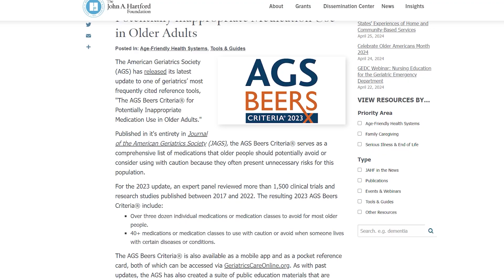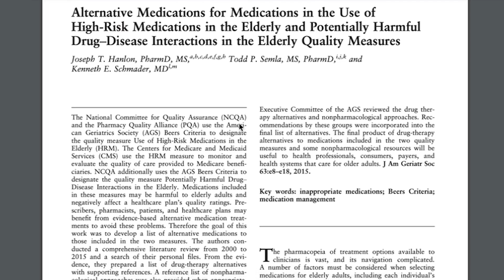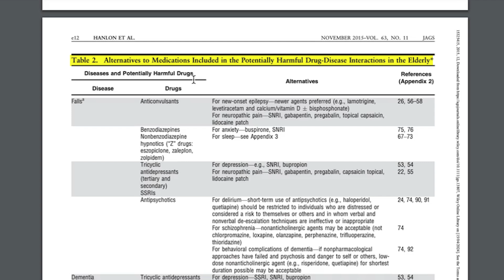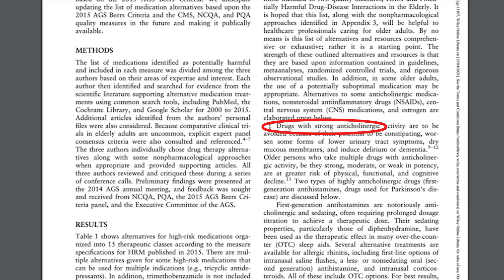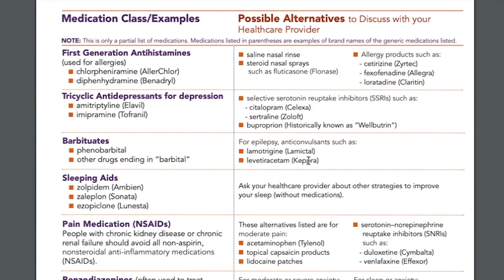Use THIS Medication Instead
What do you do if you have a medication that is on the “maybe do not take” list? This video shows you how to find other (potentially safer) options.

Link to my video on the Beer’s guide to potentially inappropriate medications for older adults:

Link to the research article showing alternatives to meds on the Beer’s list:

About Us:
This Beautiful Brain is an organization dedicated to helping people understand and use the science of brain health and aging well.